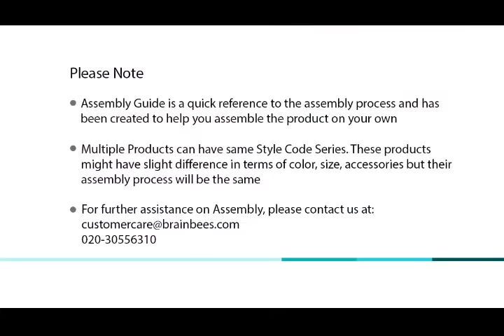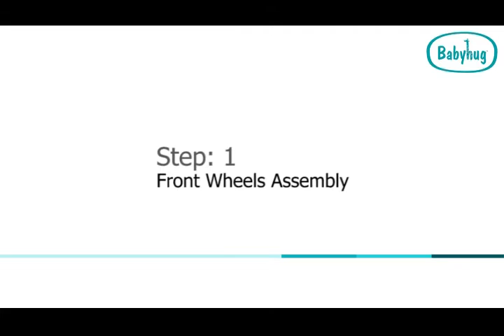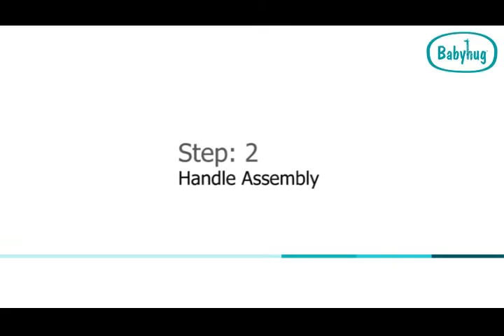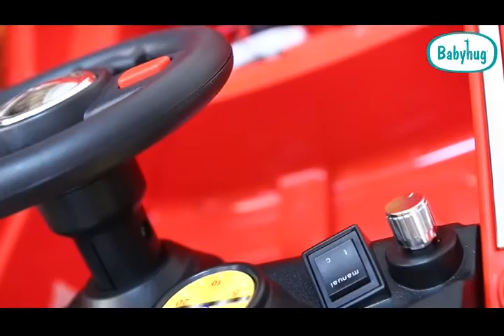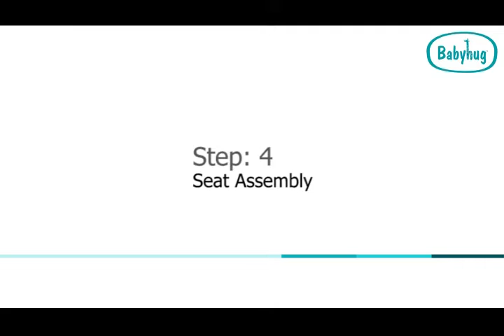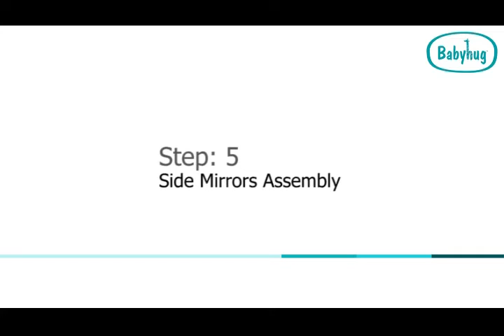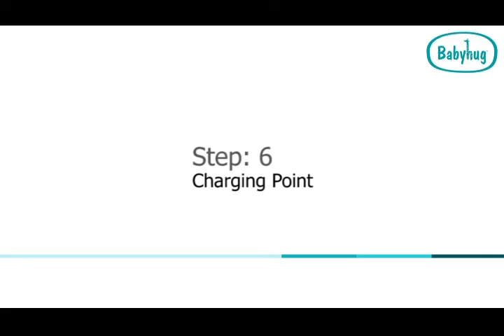Babyhug My First Car 6V Rechargeable Battery Operated Ride On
Give you child a smooth first hand driving experience with Babyhug 6-Volt Battery-Powered Ride-On. This stylish car has one forward speed plus a reverse speed. Kids can move car forward, backward, and stop it with the touch of a button. It drives smoothly on any flat surface, and works best outdoors on surfaces that aren't rocky. The realistic design features working headlights and sounds. A working MP3 input socket adds to the thrill, and the safety belt ensures complete safety of your child.

Key Features
Realistic design and detailing
Comfortable big seat
Light and sound feature
Button to move the car forward, rear and stop it
Mp3 Socket for music
Safety belt for optimum safety

Specifications
Brand - Babyhug
Type - Ride On Car
Powered By - Battery
Suitable Age - 3 to 8 Years
Load Capacity - Up to 30 kg
Sound And Light - Yes
Charging Time - 8 to 12 hours
Speed - 3 km/hr
Battery- 6 V 4AH1/ 6 V4AH2, fuse - 15 A, charger- 6 V 500MA, 12 V 1000 MA
Remote battery - 2 x 1.5 V AA, Not included

Dimensions
Allover - 99 x 50 x 53 cm
Front & Back Wheel - 18 cm
Seat - 19 x 26 cm
Box measurement - 99 x 48.5 x 34 cm

Fcid - 597690